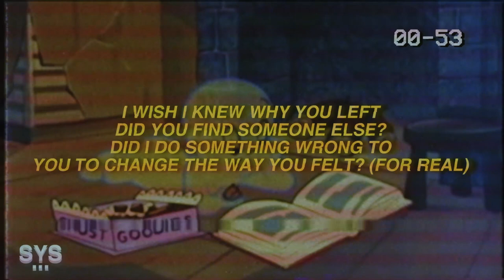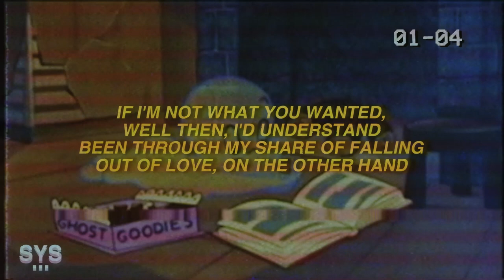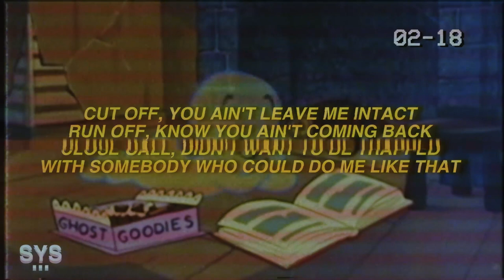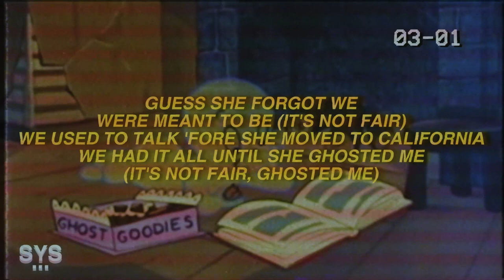PmBata - Ghosted Me (Lyrics)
PmBata - Ghosted Me (Lyrics) is a pop-rock mind-blower. Really digging this new sound!

Systemic, a contemporary tastemaker & recording label that's uncovering solid gold. With strong reach among YouTube and Spotify, the outlet is curated with the artists you know, and the up n' comers you need to know.

LYRICS: GHOSTED ME - PMBATA

She told me I was all she ever wanted
Then she took off like a bandit
(took off like a bandit)

Ayy, I knew I should've
Never got it started (no)
Now I'm left dealing with this damage
Pm!

Broken hearts and broken dreams
She went away, I thought it wouldn't
Be too long (woo)

A few days turned into weeks
She ain't call me back
Think she ghosted me
(ghosted me, it's not fair)

She blew me off when
She moved to california
Guess she forgot we were
Meant to be (it's not fair)

We used to talk 'fore
We had it all until she
Ghosted me (it's not fair, ghosted me)

I wish I knew why you left
Did you find someone else?
Did I do something wrong to
You to change the way you felt? (for real)

If I'm not what you wanted,
Well then, I'd understand
Been through my share of falling
Out of love, on the other hand

You acted like you're down for me
Running 'round my mind, burning calories
I don't see how the hell you fake love
Left me on read, can't even break up

Oh girl (oh girl),
You left me without no closure
So nowadays I'm never sober (never sober)

Are you happy you're dead to me?
You did the most, haunting my memories
Since you went ghost (since you went ghost)

Think she ghosted me (ghosted me, it's not fair)

She blew me off when she moved to california
Guess she forgot we were meant to be (it's not fair)
We used to talk 'fore she moved to california
We had it all until she ghosted me
(it's not fair, ghosted me)

Remember back in the day
Baby, everything was great
But now your attitude changed
And you movin' out of state

I can't keep falling, no (keep falling, no)
You got me looking too desperate
I can’t keep calling, no (no, no, no)
I know I'm gonna regret this
(I'm gonna regret this)

Cut off, you ain't leave me intact
Run off, know you ain't coming back
Close call, didn't want to be trapped
With somebody who could do me like that

Damn, what was the plan?
You got me tripping all over again
I hope that you missing the time that we spent
Together or whatever